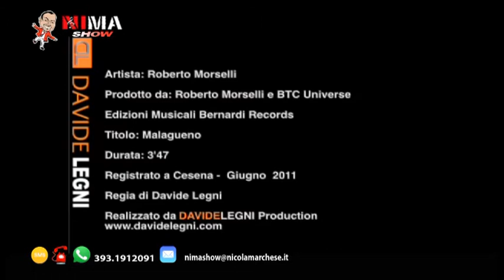NIMA SHOW 15 NOVEMBRE 2019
IN STUDIO NICOLA E MONICA